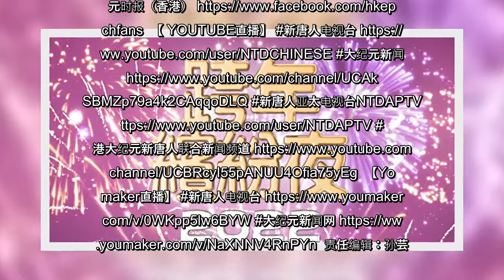新唐人电视台特别企划“2022跨年缤纷夜”直播节目，在2021年的最后一个夜晚，12月31日晚9点开始，陪您欢欢喜喜迎新年。